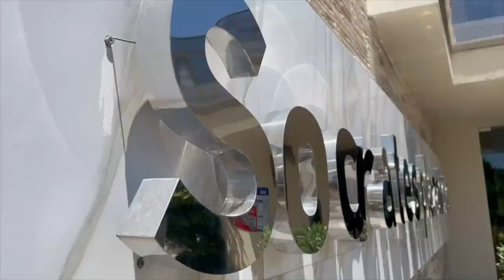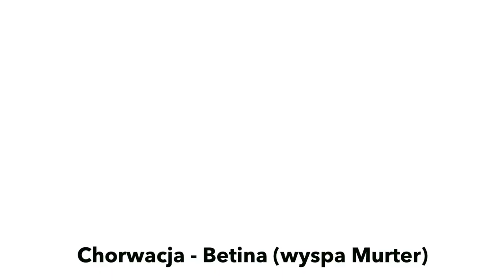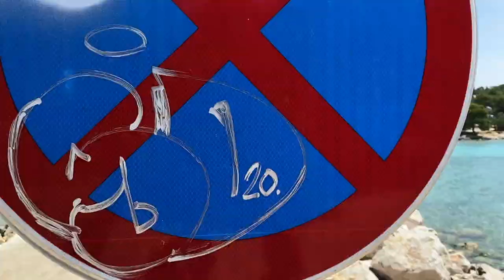Wakacje 2023 - Thassos (Grecja) oraz Betina (wyspa Murter - Chorwacja)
Krótkie podsumowanie wakacji z 2023 roku spędzonych w Grecji na wyspie Thassos oraz w Chorwacji na wyspie Murter w miejscowości Betina